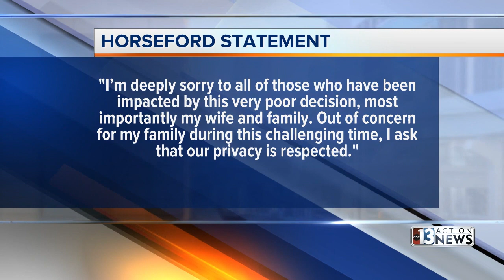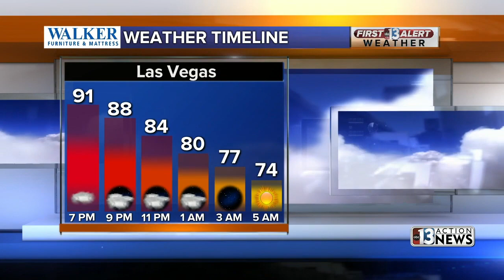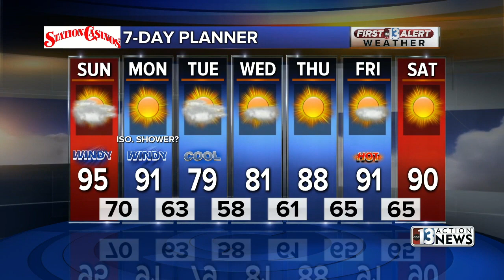13 Action News Latest Headlines | May 16, 7pm